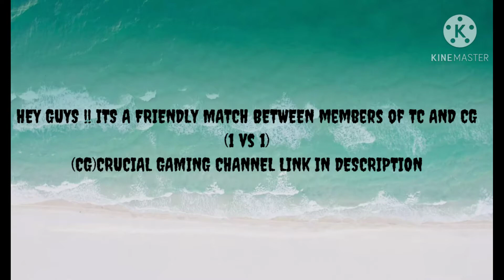1 vs 1 | FREEFIRE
HI GUYS